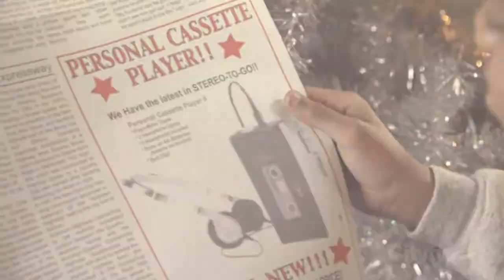Youtube Poop BR - O Natal do Chris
Por que há poucos poops do Chris?